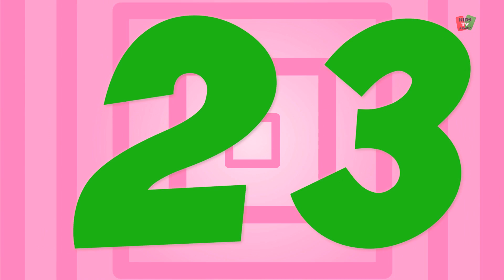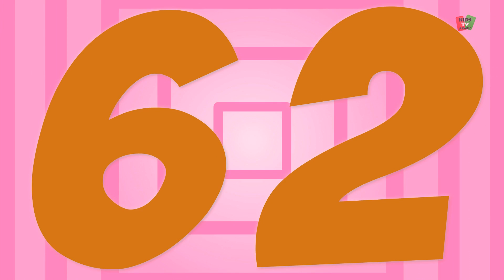العجلات على الحافلة باص قافية باللغة العربية العربية أطفال أغنية Nursery Rhyme Wheels On The Bus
العجلات على أغنية، فيديو الرسوم المتحركة للأطفال لمشاهدة والتمتع في "العربية". نأمل أن تستمتع هذا الفيديو الاطفال.